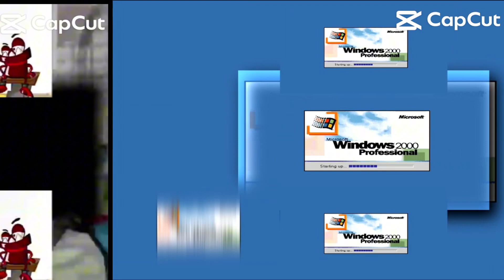22 Shuric Scans With Are Slides (Going Left Version) V2 (My New Version)